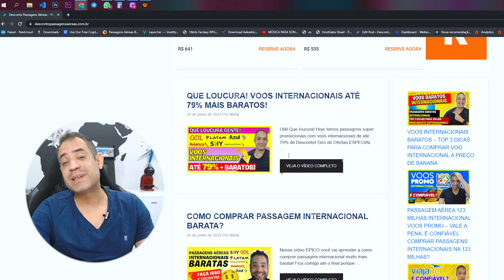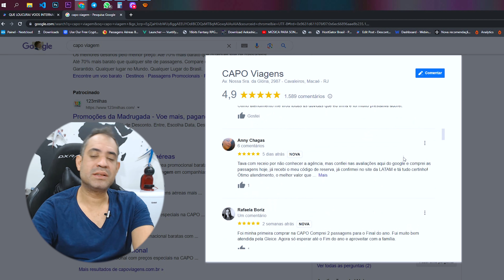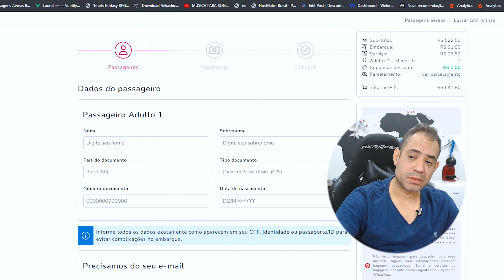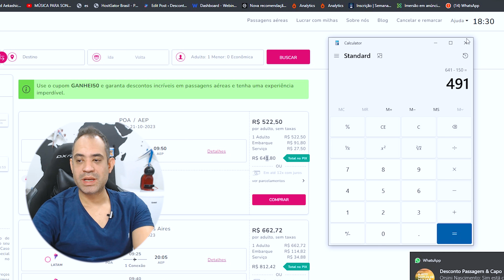QUE LOUCURA! VOOS INTERNACIONAIS BARATO ! ATÉ 79% DE DESCONTO!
Já Imaginou comprar uma passagem internacional com até 79% de Desconto? Nesse vídeo te ensino a comprar passagens internacionais muito baratas em 2023!

🔥 CUPONS DISPONÍVEIS PASSAGENS AÉREAS:

🤑 “EXECUTIVA100” – R$100 em qualquer passagem aérea.

🤑 “ARGENTINA150” – R$150 em qualquer passagem aérea para Argentina!

🤑 “EUA100”- R$100 de Desconto em qualquer passagem aérea para os Estados Unidos

🤑 “COLOMBIA100” – R$100 de Desconto em qualquer passagem aérea Para a Colombia.

🤑 “CANADA100” – R$100 de Desconto para qualquer viagem para o Canada!

🔥ARTIGO DO BLOG: PORQUE VOCÊ É RICO NA ARGENTINA E POBRE NO BRASIL - (O TRUQUE WESTERN UNION) - BRASILEIROS RICOS 🇦🇷